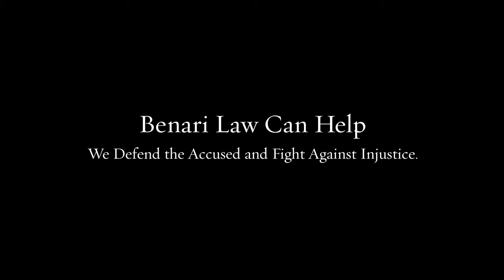Marijuana Lawyer Chester City PA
Our team of lawyers brings decades of combined experience to your defense.

Federal crimes
White collar crimes
Internet crimes
Drug crimes
DUI/DWI
Theft crimes
College student arrests
Juvenile crimes

200 W Front St, Media, PA 19063